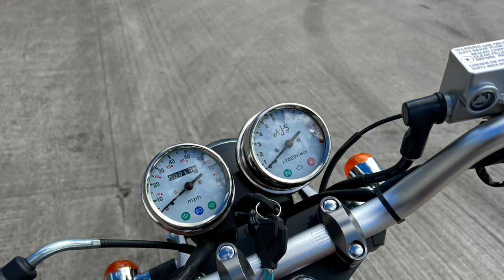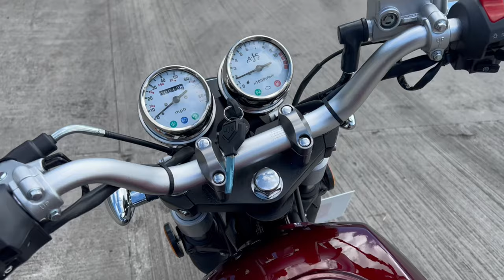2022 AJS Tempest Roadster.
2022 AJS Tempest Roadster featured in Burgundy.
AJS Tempest Roadster 125 Specifications
Key Features

17 year old learner legal

Drive on CBT or A1 driving licence

Ultra smooth Balance Shaft, 4 stroke engine

Light and easy to handle

Centre stand and side stand fitted

Excellent fuel economy

Straight-pull, spoked wheels with alloy rims

Front disc and rear disc brakes

Removable seat cowl

Stainless steel exhaust system

12 months AJS parts & labour warranty

Specifications (Euro 4)

Engine type: F28/YB 4-stroke, OHC, air cooled, single cylinder
Displacement: 124cm³
Bore x Stroke: 54mm x 54mm
Max. power: 7.1Kw @ 8,500 rpm
Max torque: 9.5 Nm @ 6,500 rev/min
Fuel system: Electronic Fuel Injection
Fuel tank capacity: 16L

Transmission: five speed, chain drive
Unladen mass: 124kg

Max laden mass: 274kg
Max load: 150kg

Starter: electric and kick
Brakes: front single disc/ rear disc (Combined Braking System)

Wheels: Front: 110/70-17 Rear: 130/70-17
Seat height: 780mm
Length: 2040mm
Width: 800mm
Height: 1110mm
Wheelbase: 1330mm
Max Speed: (approx): 60mph Maintenance Information

Tyre pressure – front: 33 psi solo or with passenger (not to exceed 36psi)

Tyre pressure – rear: 33 psi solo or with passenger (not to exceed 36psi)

Tappet clearance In: 0.15mm

Tappet clearance Ex: 0.15mm

Engine oil type: 10w40 Class API, SG (Silkolene Super 4)

Engine oil quantity: 1.0 – 1.1L (check on dip stick)

Spark plug type: NGK CR6HS (x1)

Air filter part number: 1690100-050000
Oil filter part number: Gauze type, clean and replace

Front fork oil capacity: 220cc (each leg)

Front fork oil type: RSF 7.5